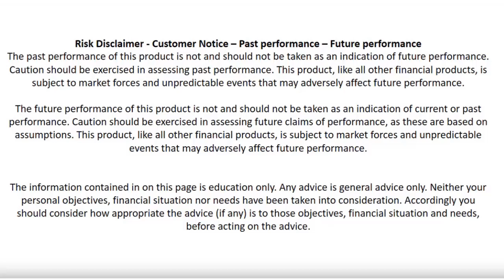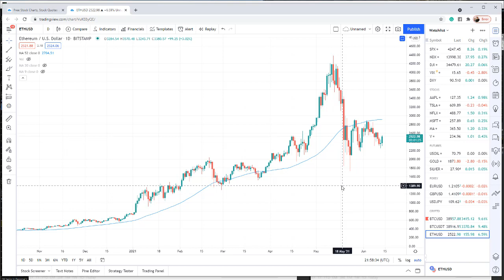Ethereum Bouncing Of The 52 Moving Average | If We Can't Break Up LOK OUT BELOW